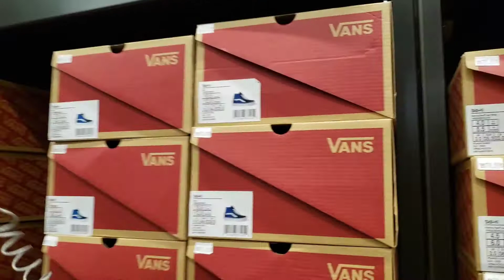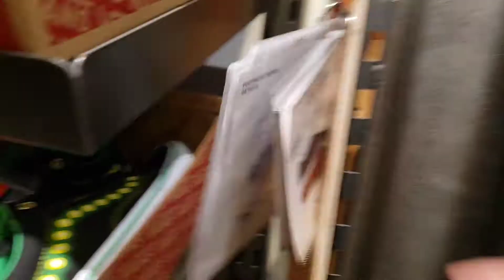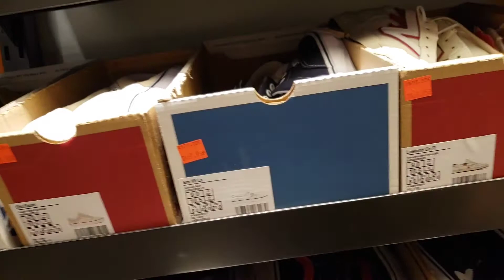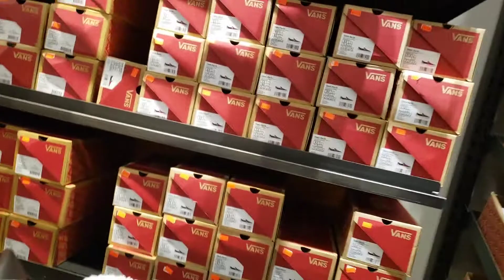The best shoes from Vans Store good prices💲👟 Los mejores Zapatos de la tienda Vans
Vans store good prices
Tienda Vans buenos precios